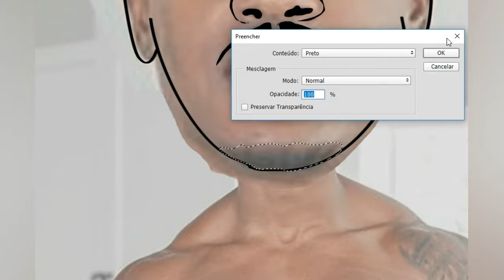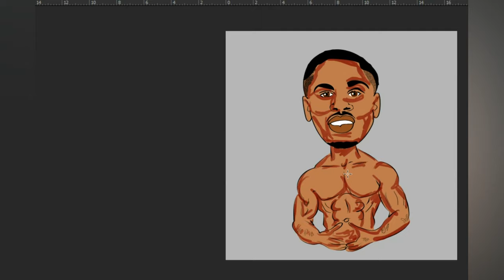Arte para Divulgação!